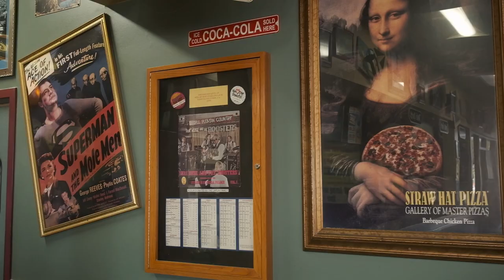Local Business Spotlight: Straw Hat Pizza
For nearly 40 years Randy Wise, owner of Straw Hat Pizza at 1822 N. Broadway, has focused on bringing pizza to the people of Santa Maria. His restaurant is the oldest locally owned pizza restaurant in the Santa Maria Valley.

Thank you to the Santa Maria Times for their partnership on our Local Business Spotlight Series.